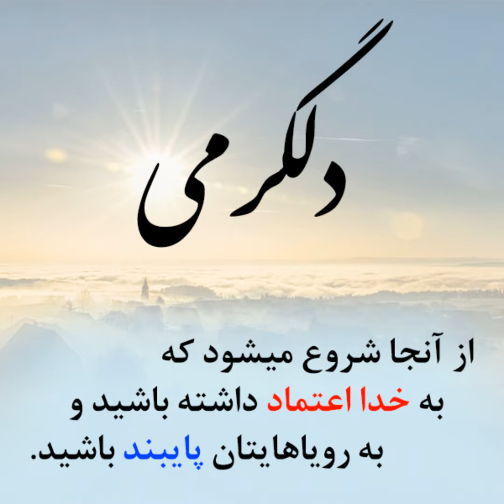1434- انجام کار درست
نویسنده و گوینده: مژگان